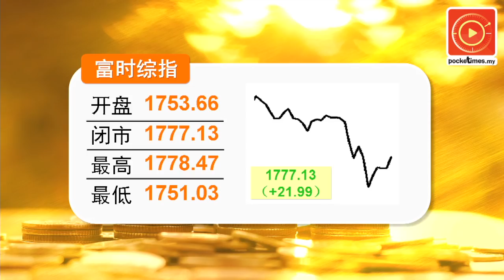业务敏感 林国泰：捐钱要很小心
在股东大会上有股东询及林国泰和首相敦马哈迪的会面细节，他对此也作出了回应！